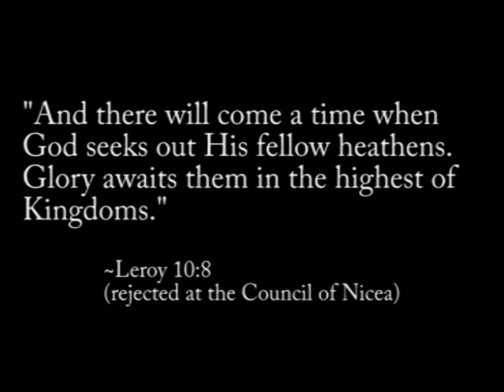The Atheist Conversion Kit 14-19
JUST A HEADS UP..FOR SOME REASON THE UTUBE NAZIS BLOCKED PARTS 9/11 AND 19 FROM BEING SEARCHED..SO YOU MIGHT HAVE TO GO TO MY PAGE TO FIND IT.
This is just a bunch of videos I found and put together.
I hope that this is something that Christians could open
themselves up to watching, and maybe it will help them
to realize that being a good person has nothing to do with
what you believe, but actions you take that have positive affects.